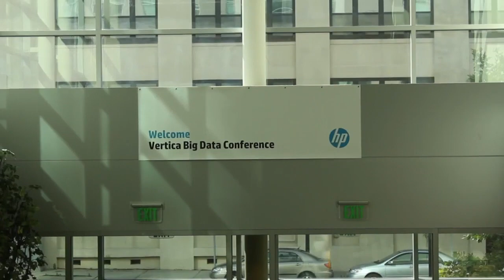Vinnie Mirchandani | HP Big Data Conference 2013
Vinnie Mirchandani, Owner of Deal Architect joined John Furrier and Dave Vellante in theCUBE during the HP Vertica Big Data conference. The three discuss Mirchandani's forthcoming book, Digital Enterprise, which discusses the future of technological innovation including the "4th industrial revolution." The three also review Mirchandani's take on the future for HP Vertica and the industry.

Digital Enterprise is a collaborative book project with Karl-Heinz Streibich of Software AG. Heinz approached Mirchandani to create a book that would discuss the coming decades of industrial innovation in the enterprise. Discussing the text, Mirchandani notes that German technologists are excited about what they describe as "the 4th industrial revolution." This transformation will involve next generation robotics that are not caged, but integrated in the general workspace alongside humans. Augmented reality training will also become more prevalent, characterized by technology that requires no classroom and hands-on virtual simulations.

Vellante asks about the future of media companies in light of recent acquisitions of the Boston Globe and Washington Post. Mirchandani concedes, "I thought it was a dead business." However, his research for Digital Enterprise led him to re-consider the viability of media companies in light of new strides taken by international media outlets. Mirchandani suggests a new business model in media is emerging, in which reporters become curators and the strategy leverages e-commerce principles.

Referencing the conference, Mirchandani acknowledges that he initially had a "fairly narrow view of Vertica." Yet, he has come to see Vertica's vision as one of the most comprehensive in the market as the company is "one of the few vendors who can say it doesn't matter whether the data is structured or unstructured." Still, he suggest HP has shown an emphasis on the technical perspective and needs to advance business implications and relevance.

For the future of the industry, in general, Mirchandani believes long term analytics, video analytics and predictive maintenance using structured data will be key. Digital Enterprise is slated for release in October 2013.

Vinnie Mirchandani, Deal Architect, at HP Vertica Big Data Conference 2013 with John Furrier and Dave Vellante